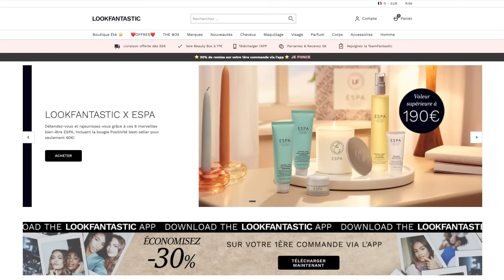MAQUILLAGE POUR TOUS LES JOURS / PRODUITS FAVORIS ET DÉCOUVERTES / 40 ANS ET+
⬇️ Déroulez la barre de description pour plus d'infos ⬇️
Dans cette vidéo, je vous présente un style de maquillage que je prends plaisir à réaliser lorsque je souhaite m'accorder un peu plus de temps que d'habitude. C'est l'occasion parfaite pour partager avec vous mes produits favoris et mes dernières découvertes en matière de maquillage. Et bien sûr, je vous livre également les astuces maquillages que j'utilise le plus au quotidien.

J'espère que cette vidéo vous plaira et surtout vous sera utile 💙✨
PUBLICITÉ
Une partie de cette vidéo est en partenariat rémunéré avec le site LOOKFANTASTIC.

✨ BON PLAN ✨ Jusqu'à -22% avec le code ALEM sur le site de LookFantastic
🚨NOS CODES PROMOS🚨 :
✨MiiN COSMETICS -15% avec le code ALEM15 (hors livres MiiN, packs et produits déjà soldés)
✨CURRENT BODY SKIN : 20 euros de réduction avec le code ALIEM20 sur les masques LED Visage, cou et décolleté, sur les LED Eye perfector et les LED Lip perfector
✨DERMALUX : 125€ de réduction avec le code ALIEMFLEX sur le Dermalux Flex MD

PINCEAUX
Jessup Beauty - Set Pro 11 Pinceaux Maquillage Yeux
Jessup Beauty Kit Blanc
Jessup Beauty Kit Noir

*Produit reçu gratuitement (collaboration commerciale)
⏰ TIMER / SOMMAIRE
HELLO ! 00:00
MAQUILLAGE DU TEINT 01:49
MAQUILLAGE DES SOURCILS 18:31
MAQUILLAGE DES YEUX 21:04
MAQUILLAGE DE LA BOUCHE 28:29
RESULTAT 30:03